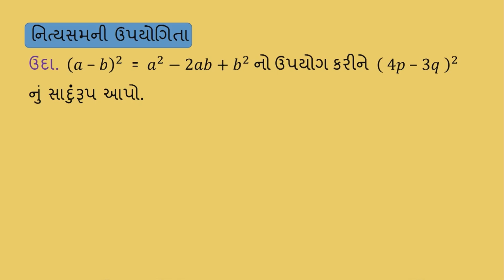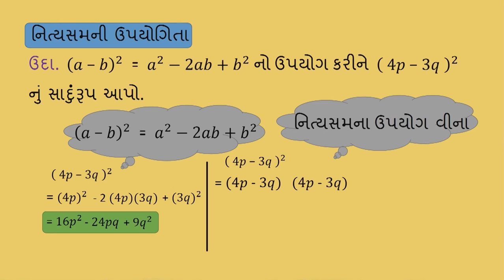ધોરણ 8 maths Chapter-9 "બૈજિક પદાવલિઓ અને નિત્યસમ" (Part 3) baijik padavalio Gujarati ganit